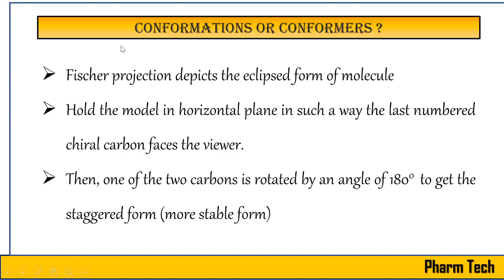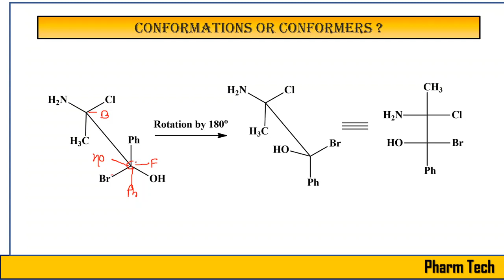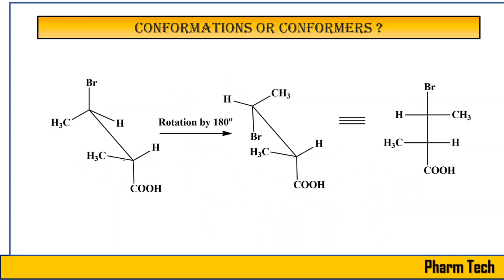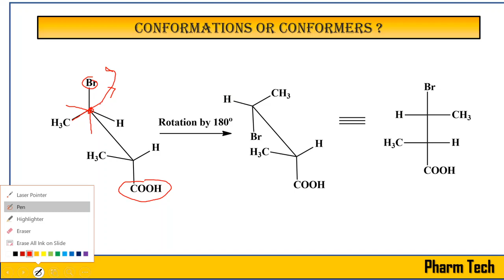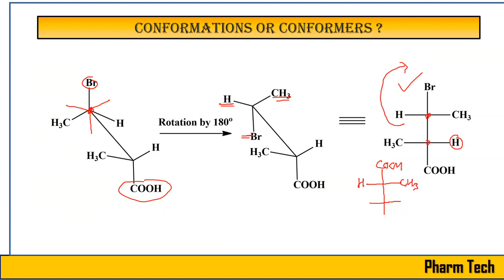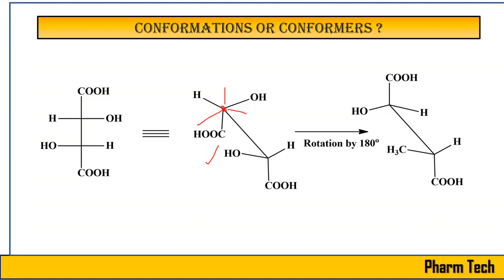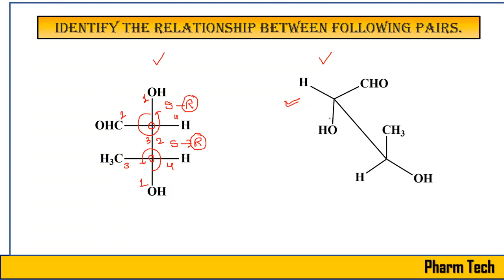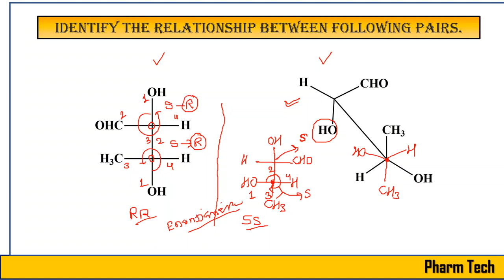How to convert Sawhorse to Fischer projection?|| Interconversion of projection formulas @Pharm Tech